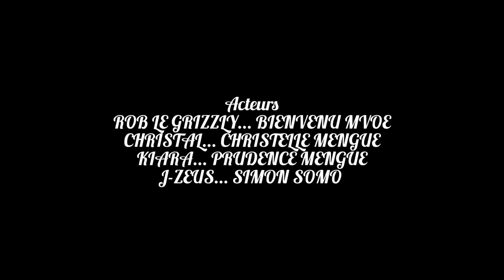LES STORIES DE ROB LE GRIZZLY _Le séjour de mon oncle mbenguiste _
QUAND LA VÉRITÉ ET LE MENSONGE SE CONFRONTENT